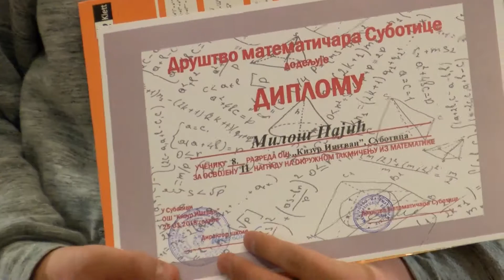Nagrađeni najbolji mladi matematičari